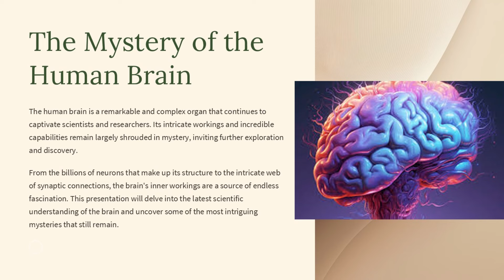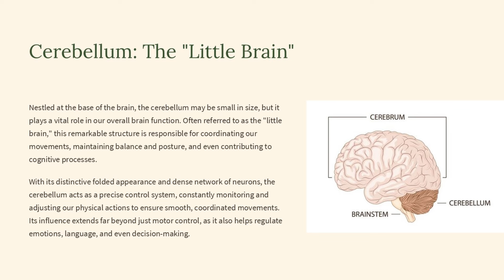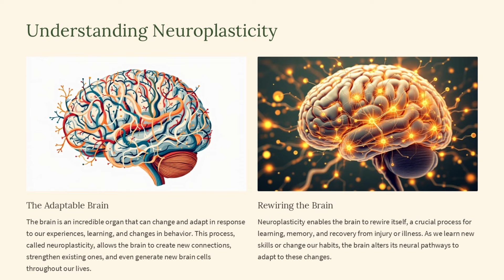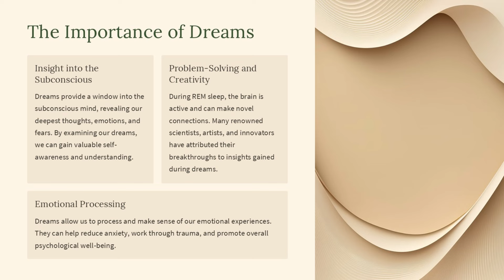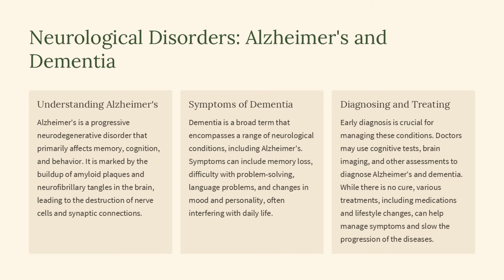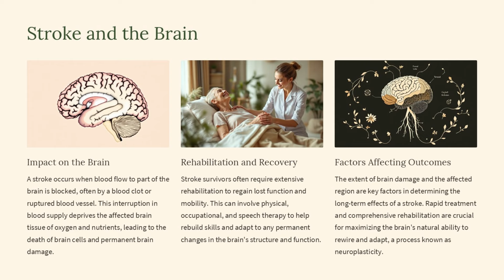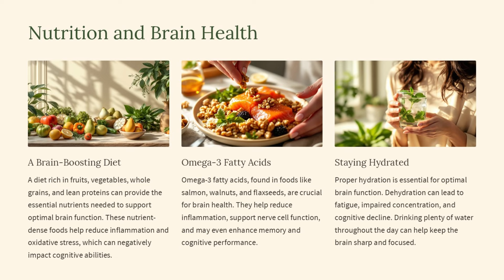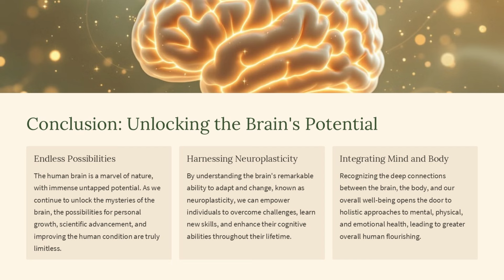Everything You Need to Know About the Mystery of the Human Brain! (21 Minutes)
The human brain is one of the most complex and mysterious organs in our body, and understanding it is a journey filled with intrigue and discovery. In this video, we delve into the mystery of the human brain, exploring its structure, functions, and the latest scientific findings. From the intricacies of neural connections to the mysteries of consciousness, we will uncover what makes the human brain so unique. Join us as we discuss groundbreaking research, fascinating facts, and the ongoing quest to unlock the secrets of our most vital organ. Whether you're a science enthusiast or just curious about how your brain works, this video is your ultimate guide to the mystery of the human brain.